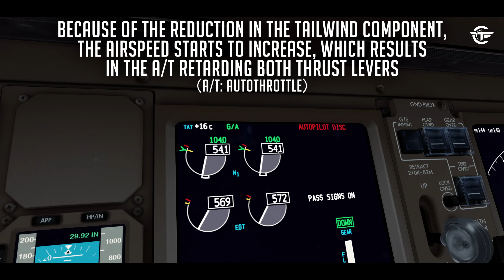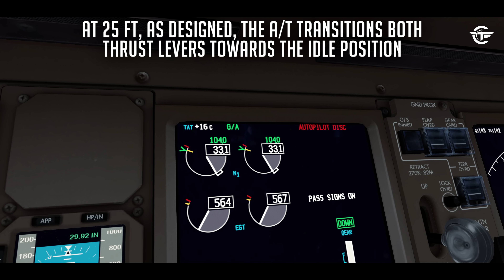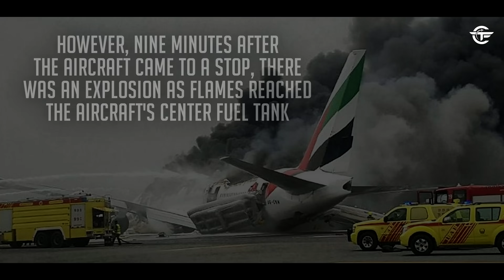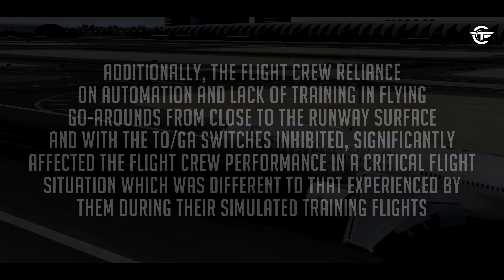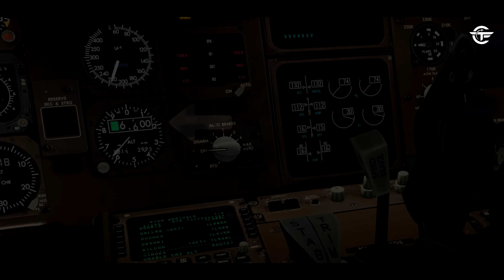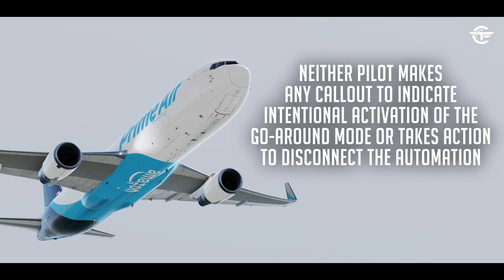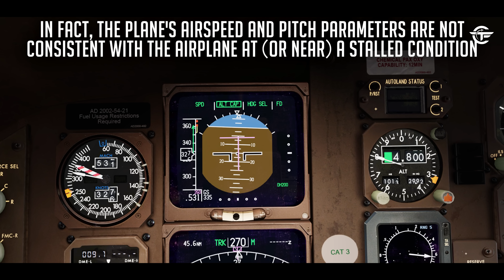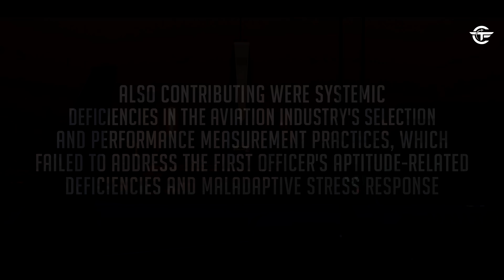Emirates Boeing 777 Crashes During Final Approach | Deadly Go-Arounds (With Real Audio)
On 3 August 2016, a Boeing 777-300 operating as Emirates flight 521 crashes while landing at Dubai International Airport. Less than three years later, a Boeing 767 operating as Atlas Air Flight 3591 for Amazon Air also crashes in a go-around near Houston, Texas.